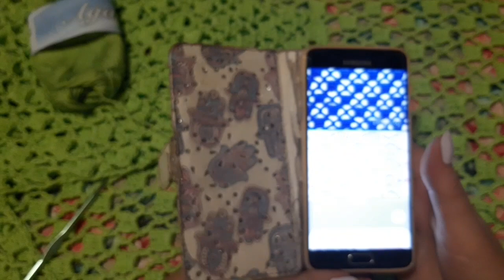Coprispalle Lime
Realizzate un rettangolo 130×44  uncinetto n 4 e 300gdi filato Agata poi piegate a metà  e cucite x i cm che vi occorrono.  io ho cucito x 25cm...vi lascio i link di riferimento...